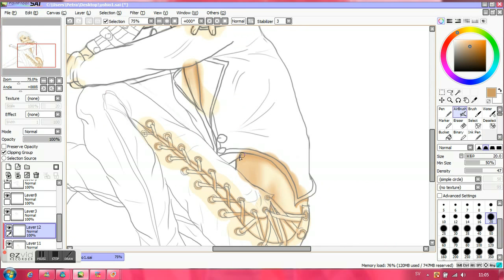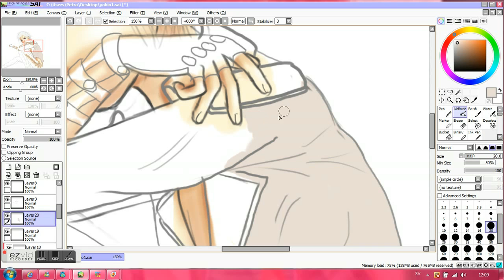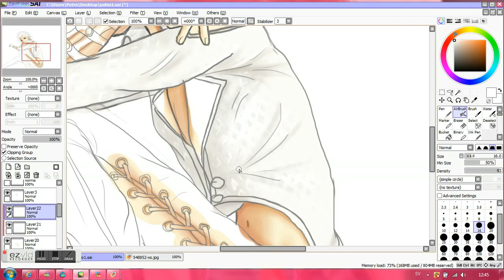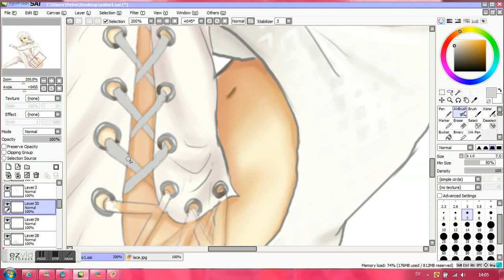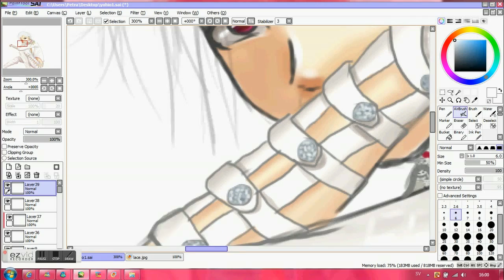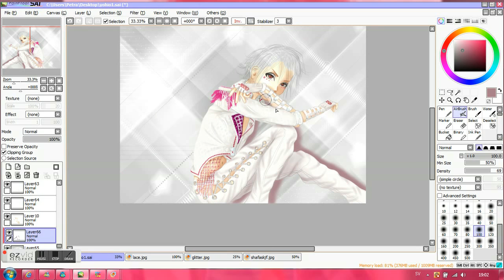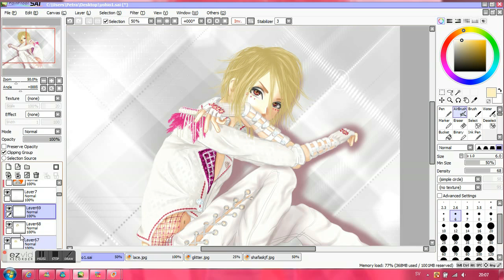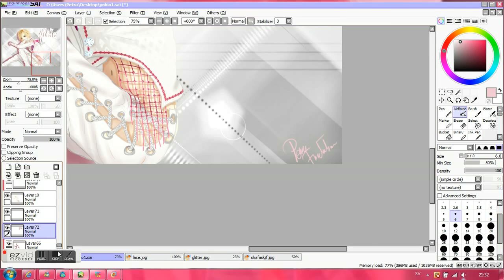paint tool sai yohio speedpaint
drawing of yohio, sorry for cutting out so much.